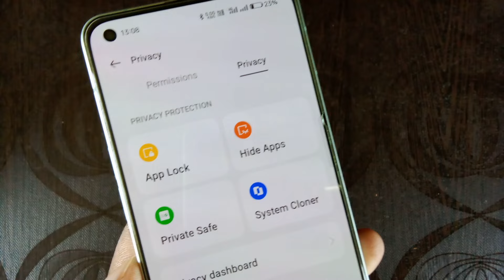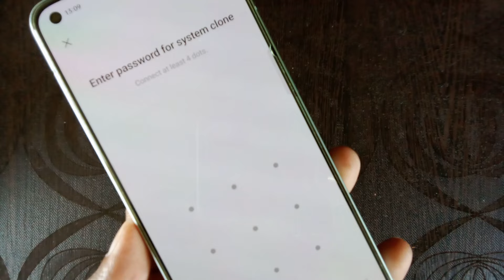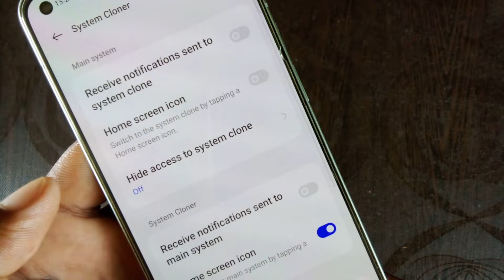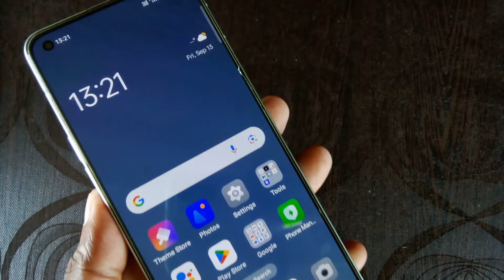Oppo Mobile Me System Clone Kaise Banaye || Oppo Mobile Me Second Space Kaise Banaye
Your Queries ✅

Oppo system cloner
Oppo mobile system cloner setting
Oppo mobile me system clone kaise banaye
Oppo mobile system clone
Oppo phone me system clone kaise banaye
System clone kaise banaye
System cloner kaise banaye
System clone kaise banaye kisi bhi phone me
Oppo mobile me second space kaise banaye
how to use system cloner in oppo mobile
Oppo mobile system cloner option not showing
1 phone me 2 phone kaise chalaye
System clone in oppo